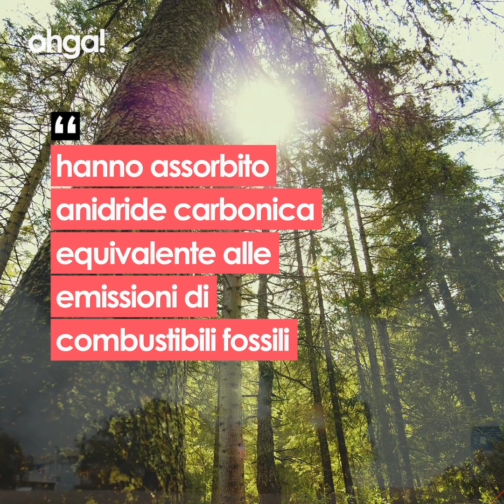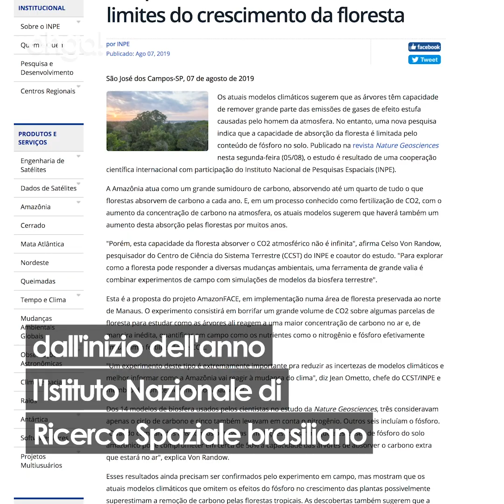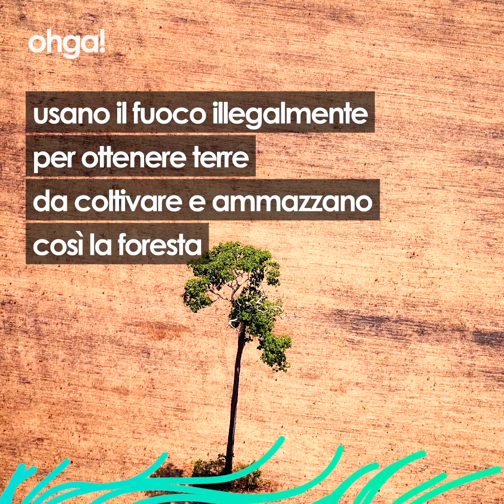Se la foresta amazzonica è in fiamme, è solo colpa dell'uomo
Sta bruciando senza sosta la Foresta Amazzonica. Dal 17 luglio l’inferno di fuoco continua ad avanzare, divorando giorno dopo giorno il polmone verde del nostro pianeta: "Nei suoi miliardi di alberi la Foresta amazzonica contiene una grande quantità di carbonio - scrive la BBC - accumulati nel corso di centinaia, addirittura migliaia di anni. Ogni anno, le foglie assorbono anche un'enorme quantità di anidride carbonica, che altrimenti verrebbe lasciata nell'atmosfera aumentando le temperature globali. Secondo una recente stima, gli alberi della foresta pluviale amazzonica hanno assorbito anidride carbonica equivalente alle emissioni di combustibili fossili della maggior parte dei nove paesi che confinano con la foresta tra il 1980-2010”

Secondo il WWF è a rischio la sopravvivenza di intere specie di piante e animali come il giaguaro e la vita di ben 34 milioni di persone, tra cui circa 500 popoli indigeni. Le notizie che giungono dal Brasile ti faranno venire i brividi: dall'inizio dell'anno l'Istituto Nazionale di Ricerca Spaziale brasiliano ha registrato più di 72mila incendi l’84% in più per tutto il Brasile e il 77% per l’area amazzonica, rispetto allo scorso anno.

Come mai si sta consumando questa tragedia sotto gli occhi attoniti del mondo? In Brasile siamo in piena stagione secca, ma non è solo questa la causa degli incendi: da quando l’estrema destra di Bolsonaro è salita al potere nel gennaio scorso, le politiche anti-disboscamento si sono affievolite in favore di uno sfruttamento economico del territorio.
Gli agricoltori approfittano delle minori piogge e dell’indifferenza delle istituzioni e usano il fuoco per ottenere terre da coltivare, ammazzando la foresta.  Dunque quello che sta succedendo in Amazzonia non dipende da alcun fenomeno climatico: l'amara verità è che degli incendi che stanno divorando ettari e ettari di foresta, mettendo a rischio la sopravvivenza dell’unico alleato contro il cambiamento climatico. E di questo attentato al cuore dell'umanità, siamo noi gli unici responsabili.